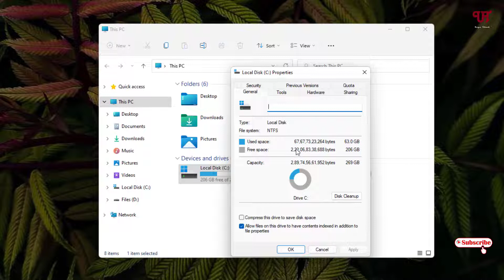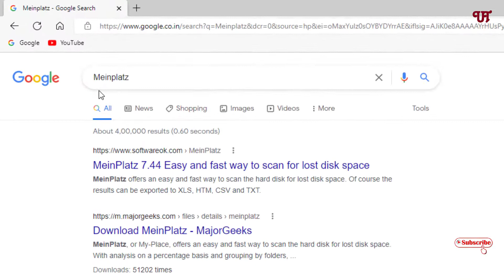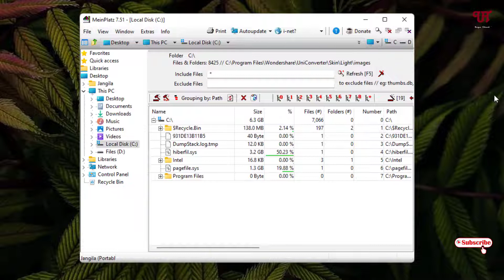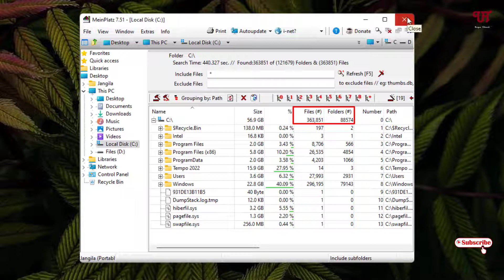How to find out the Total number of Files and Folders present in a Disk Drive of Windows Computer ?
This video tutorial is all about How to find out the Total number of Files and Folders present in a Disk Drive of Windows Computer.